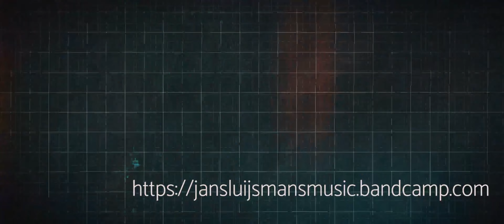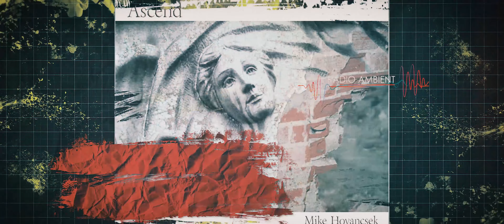RADIO AMBIENT CAP 02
00:00    Nuit Modulaire / Echoes Of The World - Abstract #5
06:06    Beta Cloud / Your Little Hand in Mine
11:32    Niles Frantz and Mike Benoit / I Think About A World To Come
28:20    Jan Sluijsmans / 10:22:18
35:23    Mike Hovancsek / Ascend Excerpt
51:11    madsrecords / futurum

madsrecords